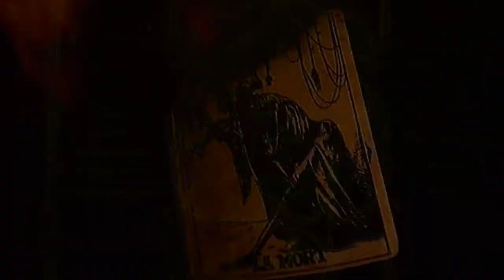Watain - Excerpts from Opus Diaboli DVD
Taken from my tv screen. You can hear my cat giving his approval at the end of this video.